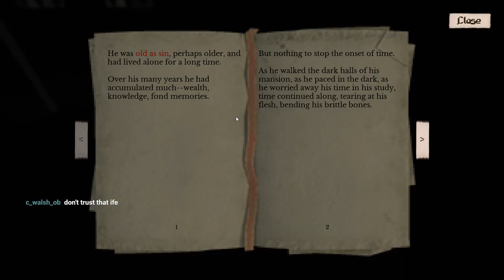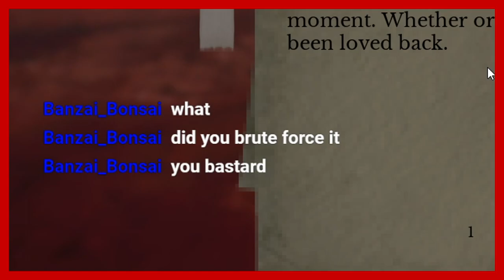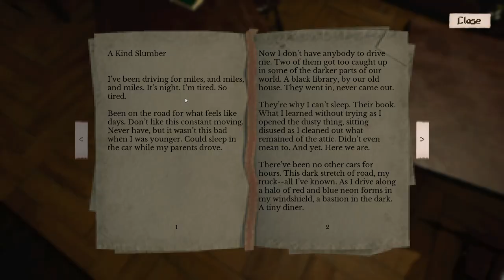In The Library of Ouroboros - A Place, Forbidden Review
Amazon won't be putting this one out of business.

(play the demo as well - it has it's own story!)

A Place, Forbidden is a retro styled horror/puzzle game which has you trapped in the infinite confines of the Library of Ouroboros - an institution that lures in and consumes those who are too curious for their own good. It's spooky without having jumpscares or monster chases - just hell and miscellaneous hell-like locales.

Oh, also, I voice acted for this game. Wow!

Patrons:
Archon - Manwards84 (executor for the dreaded TEEPS)
Arbiter - Bobby Musto, Untrustedlife
Zealot - Avatar-of-Chaos, C O S, ProjectArk, Nekromorg
Cultist - Egil Sæther, Jay, Lily Atari, Milo Andotis, Philippe "Robifouche", Joey Monster

S.T.A.L.K.E.R. OST
Scratches: Director's Cut OST

Video sources:
A Place, Forbidden